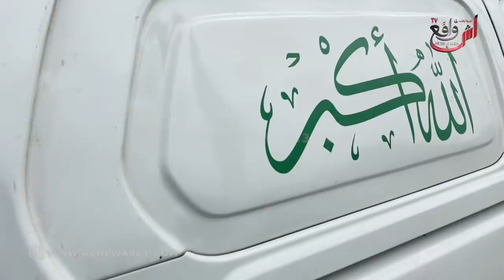من داخل مقبرة الشهداء لقطات حصرية لحظة تشـ. ييع جثـ. مان الرا. حلة الحاجة الحمداوية